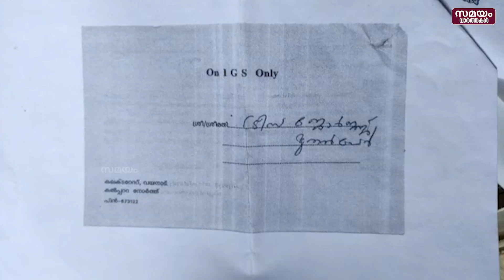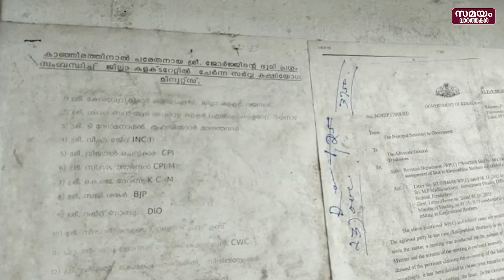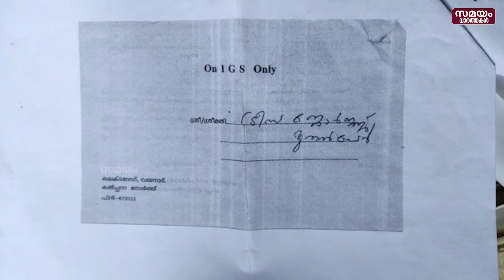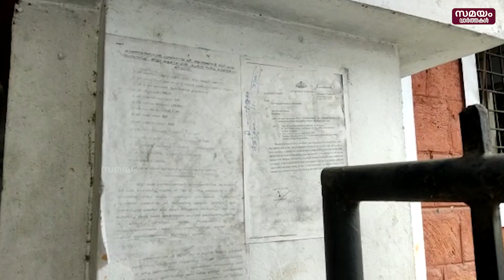സമരം 2765 ദിവസം പിന്നിടുമ്പോഴും കിട്ടാക്കനിയായി നീതി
സ്വന്തം ഭൂമിക്കായി ഒരു കുടുംബം നടത്തുന്ന സമരം 2765 ദിവസം പിന്നിടുകയാണ്. വയനാട്   കലക്‌ട്രേറ്റിന് മുമ്പില്‍  ആണ് സ്വന്തം  ഭൂമിക്കായി കാഞ്ഞിരത്തിനാല്‍ കുടുംബം സമരം നടത്തുന്നത്. കഴിഞ്ഞ എട്ടുവര്‍ഷമായി ജെയിംസ് കലക്‌ട്രേറ്റിന് മുമ്പില്‍ സമരം നടത്തിവരികയാണ്. എന്നാൽ അധികൃതർ ആരും തന്നെ തിരിഞ്ഞു നോക്കുന്നില്ല. ഒപ്പം  കാഞ്ഞിരത്തിനാല്‍ ജോര്‍ജ്ജിന്റെ ഭൂമി പ്രശ്‌നത്തില്‍ കുടുംബാംഗങ്ങളെ തമ്മില്‍ ഭിന്നിപ്പിക്കാന്‍ ഭരണകൂടം ശ്രമം നടത്തുന്നതായും ആരോപണമുണ്ട്.  കാഞ്ഞിരങ്ങാട് വില്ലേജില്‍ സര്‍വേ നമ്പര്‍ 238/1ലാണ് കാഞ്ഞിരത്തിനാല്‍ കുടുംബത്തിനു അവകാശപ്പെട്ട ഭൂമിയുള്ളത്. കാഞ്ഞിരത്തിനാല്‍ ജോര്‍ജ്, സഹോദരന്‍ ജോസ് എന്നിവര്‍ ജന്മം തിറാധാരം പ്രകാരം വിലകൊടുത്ത് വാങ്ങിയ ഭൂമി വനംഭൂമിയാണെന്ന് പറഞ്ഞ്അ ടിയന്തരാവസ്ഥക്കാലത്താണ് വനംവകുപ്പ് പിടിച്ചെടുത്തത്. നിക്ഷിപ്ത വനഭൂമിയായി ഏറ്റെടുക്കേണ്ട മറ്റൊരു ഭൂമിക്ക് പകരം വനംവകുപ്പ് അനധികൃതമായി കാഞ്ഞിരത്തിനാല്‍ സഹോദരന്‍മാരുടെ ഭൂമി ഏറ്റെടുക്കുകയായിരുന്നുവെന്ന് വിജിലന്‍സ് നടത്തിയ അന്വേഷണത്തില്‍ കണ്ടെത്തി സര്‍ക്കാരിന് റിപ്പോര്‍ട്ട് നല്‍കിയിരുന്നു. വനംവകുപ്പ് ഉദ്യോഗസ്ഥര്‍ക്കുണ്ടായ വീഴ്ചകളും റിപ്പോര്‍ട്ടില്‍ ചൂണ്ടിക്കാട്ടിയിരുന്നു. ഈ റിപ്പോര്‍ട്ടിന്‍മേല്‍ തുടര്‍ നടപടികളുണ്ടായിട്ടില്ല. കാഞ്ഞിരത്തിനാല്‍ ഭൂമിയുമായി ബന്ധപ്പെട്ട് നിയമസഭയില്‍ വനംവകുപ്പ് തെറ്റായ വിവരം നല്‍കുകയും ചെയ്തിരുന്നു.